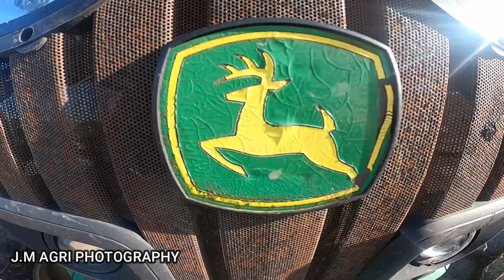SLURRY 2022 - BRIAN MURPHY AGRI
AFTER 4 WEEKS OUT WERE BACK

COURTESY of brian murphy agri we got this video after a day of war with the drone

many thanks to the lads for this brilliant day and fingers crossed more to come

contacts social media to arrange videos or to get in touch